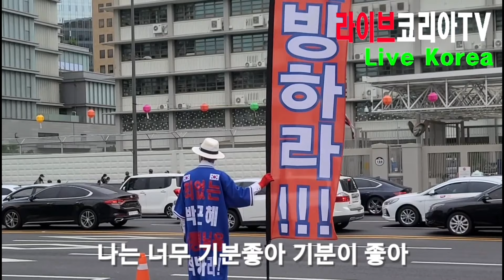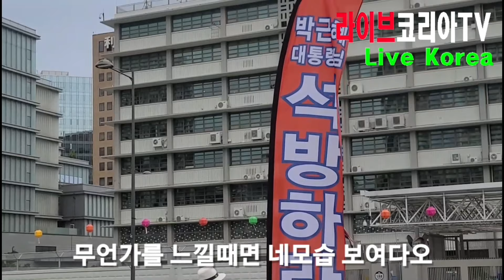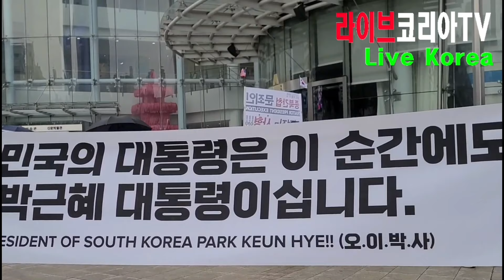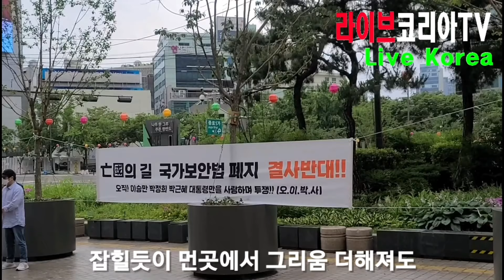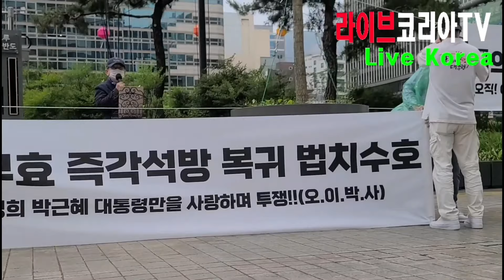오직 해는 하나요..저 하늘에...